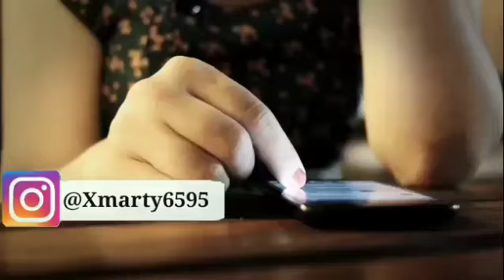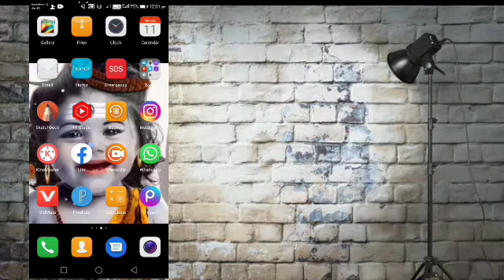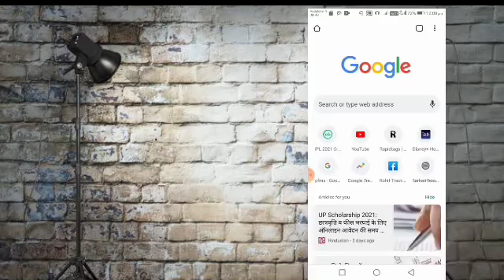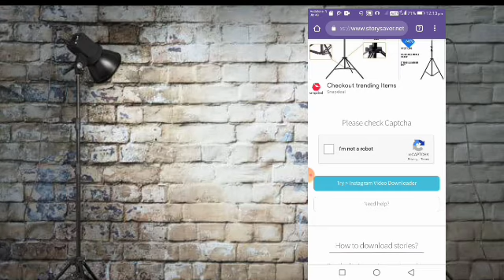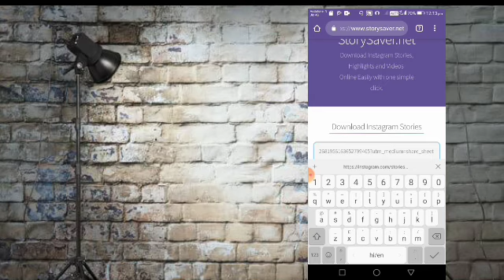How To Download Story From Instagram With Music🔥Instagram story Kaise Dounload Kare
how to save instagram music story
how to download instagram story
instagram story